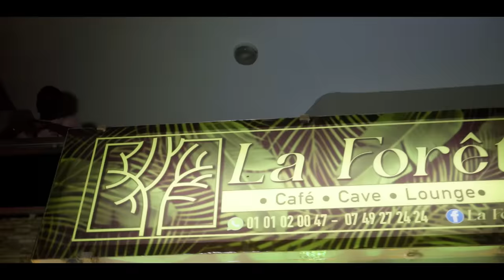Jr La Melo - Bobi (Clip Officiel)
Mon EP "Melodie " Toujours disponible sur toutes les plateformes

Music Video by Jr La Melo
Réaliser par Deugaley DADJE